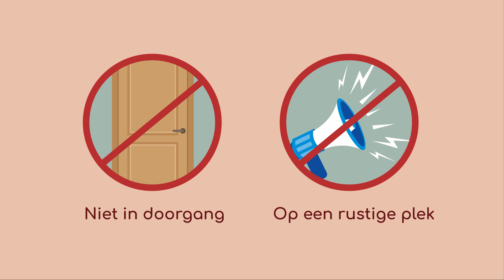Tips | Zo maak je jouw kitten zindelijk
Er komt een nieuwe kitten in huis. Wat is dat ontzettend leuk nieuws! Die mini-huistijger kan je direct van alles leren. 🐈 Bijvoorbeeld hoe hij de kattenbak gebruikt. De ene kitten heeft dit zo onder de knie, terwijl de ander even nodig heeft om te leren waar die grote bak vol korreltjes voor bedoeld is. Met veel liefde, aandacht en enig experimenteren met de soort kattenbakvulling, leert jouw kitten hoe hij de kattenbak gebruikt. 💕 Ben jij benieuwd hoe je dat het beste kan doen? Leer er alles over in onze nieuwe animatie 🎥.